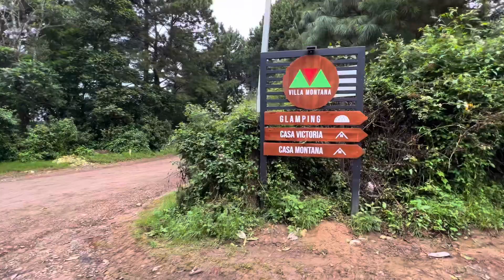Los fuimos a Casa Montana en El Salvador 🇸🇻 Chalatenango mucho frio